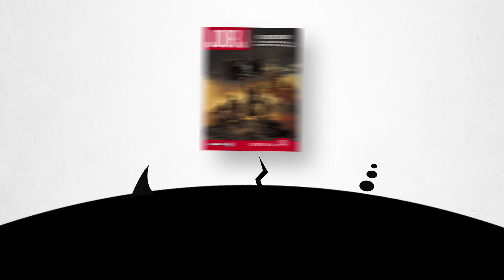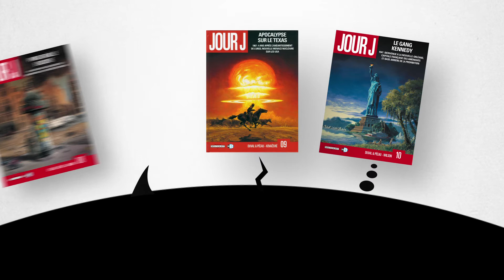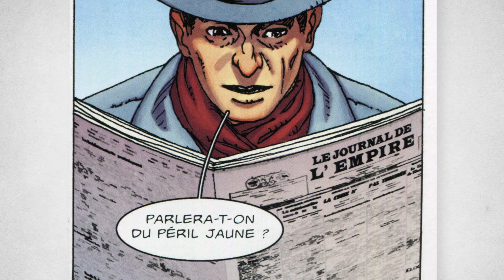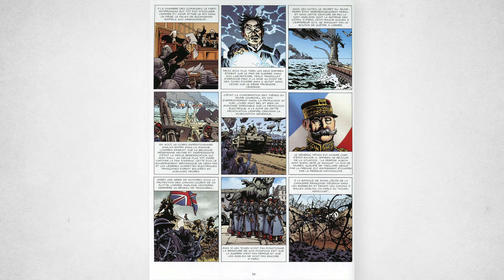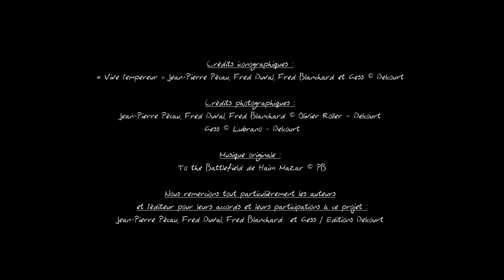13 sur 31 / Jour J « Vive l'Empereur » de Jean Pierre Pécau, Fred Duval et Fred Blanchard / Uchronie